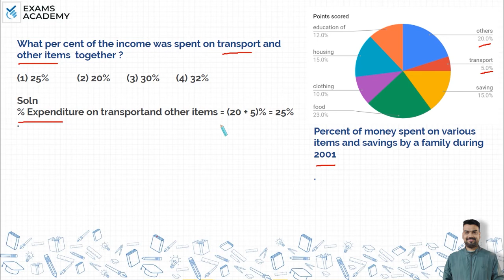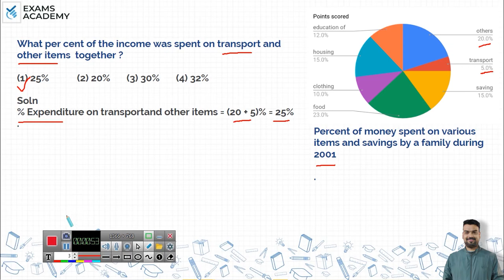What per cent of the income was spent on transport and other items together ? (1) 25% (2) 20% ?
What per cent of the income was spent on transport and other items
together ?

Data Interpretation previous year questions
Maths DI previous year questions